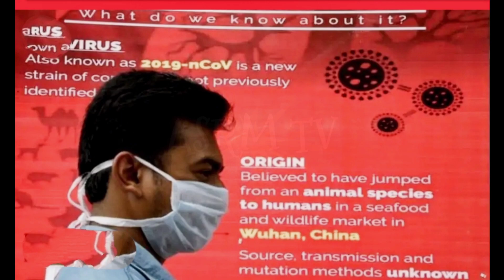Covid-19 News: Full Lockdown In Karnataka On Sundays From July 5, Night Curfew Changed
Covid-19 News
Full Lockdown In Karnataka On Sundays From July 5
Night Curfew Changed
Corona virus
coronavirus
stay home

Covid-19 News
Night Curfew Changed
Corona virus

REGARDS,

ASRM TV